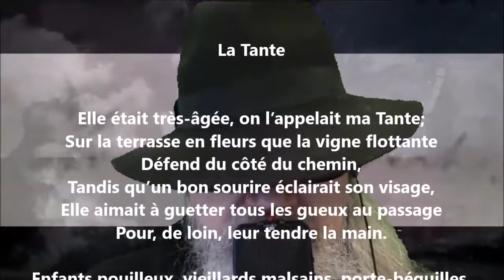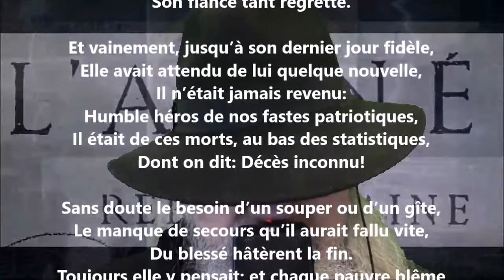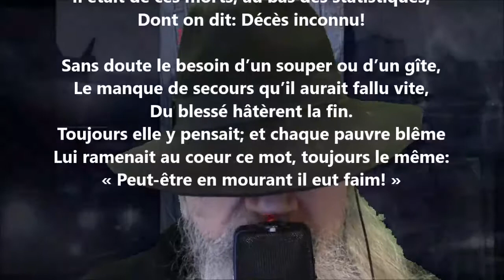La tante - Louisa Siefert lu par Yvon Jean